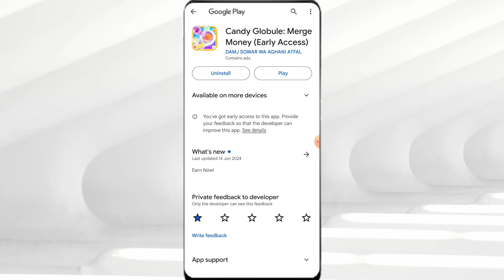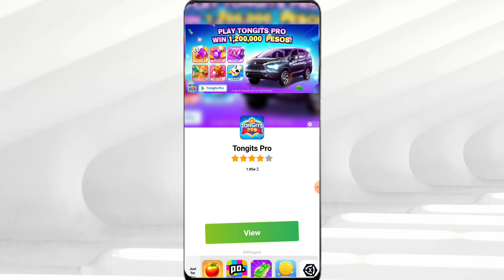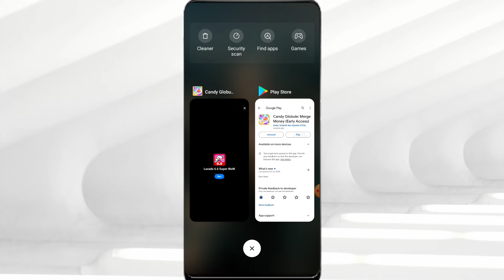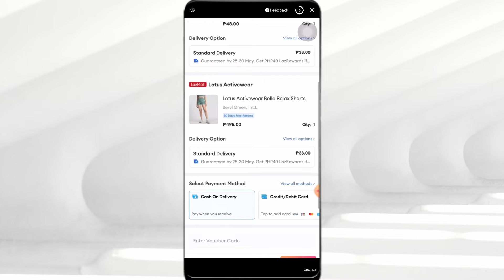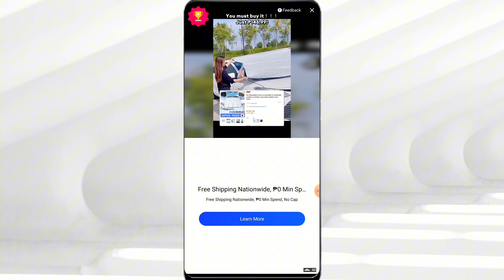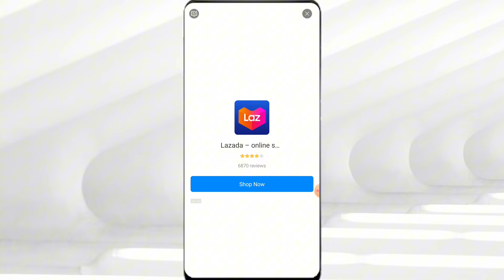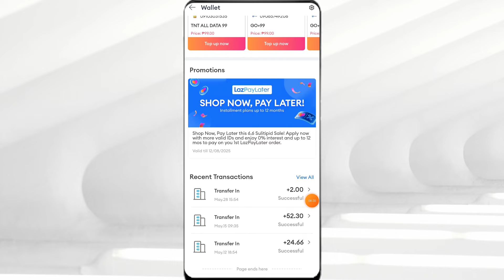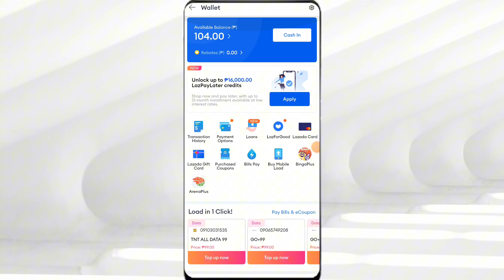PAGKAINSTALL MO PAYOUT KANA AGAD PROMISE KO YAN KASI SUBOK KONA ANG APP NATO!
Ⓜ️OST LEGIT PAYING APP ON GCASH👇
Starcoin:
My Invite Code: 20514944
LovelyPet:

Tags related to video:
SwipeToEarn
SwipeToEarnGcash
SwipeToEarnGames